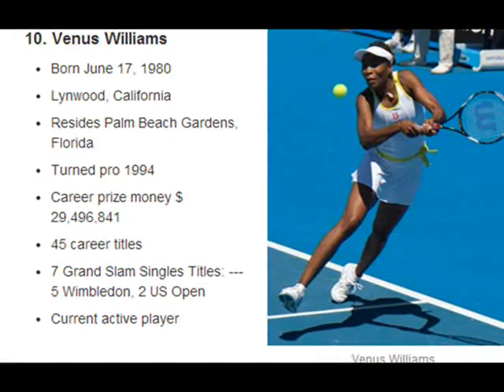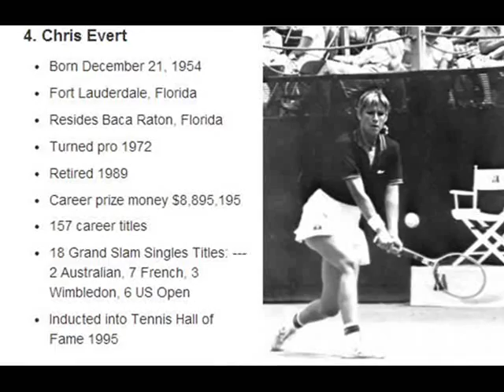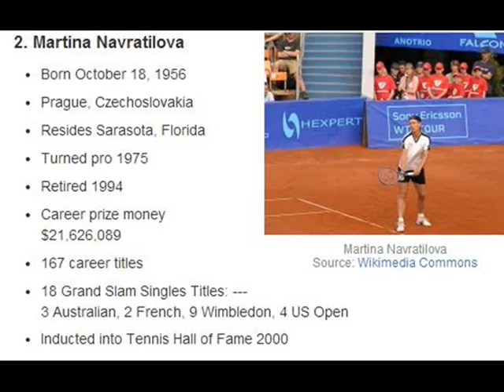Top 10 Greatest Women's Tennis Players of All Time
This video is  made in 2014 ! enjoy